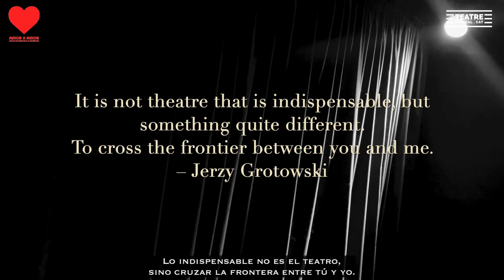Nico Baumgartner i Gara Roda: Another Room in Your Head (ALICE BY HEART) - AMOR X AMOR 2021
AMOR X AMOR - Duets de Musicals a Distància.
14 Febrer 2021

Tema: "Another Room in Your Head" de ALICE BY HEART
Intèrprets: Nico Baumgartner i Gara Roda

Lletres: Steven Sater

Piano i edició de veus: Abel Garriga
Violoncel: Quico Puges

Aquest vídeo forma part de la 5a edició del concert solidari AMOR X AMOR, convertit el 2021 en una Jornada Solidària a benefici de l'Associació Assís i la seva campanya CapDonaSenseLlar.

*** Podeu contribuir en qualsevol moment amb la vostra donació fent una transferència al compte bancari de l'entitat ES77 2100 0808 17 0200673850 o mitjançant BIZUM a través del seu número: 33578 (Dins l'opció 'Aportar a Causa Solidària). ***

Este vídeo forma parte de la 5ª edición del concierto solidario AMOR X AMOR, convertido en 2021 en una Jornada Solidaria a beneficio de la Asociación Assís y su campaña CapDonaSenseLlar (Ninguna Mujer Sin Hogar).

*** Podéis contruibuir en cualquier momento con vuestra donación haciendo una transferencia a la cuenta bancaria de la entidad ES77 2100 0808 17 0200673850 o mediante BIZUM a través de su número 33578 (Dentro de la opción 'Aportar a Causa Solidaria'). ***